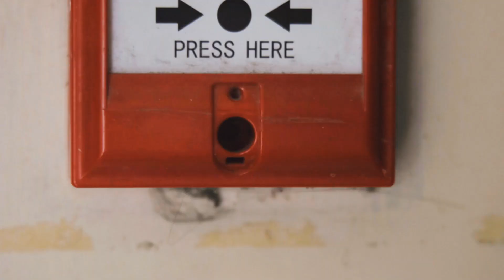AI and Drones The New Heroes in Emergency Response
Welcome to the AI-Waves Channel, your go-to source for exploring the latest innovations in Artificial Intelligence and its impact on various industries. In this video, we dive into the exciting world of AI and drones, and how they're becoming the new heroes in emergency response.
Join our host, Maurice, as he takes you through five incredible examples of how AI and drones are revolutionizing the way we respond to emergencies. From the rapid delivery of medical supplies in remote areas to search and rescue operations, disaster assessment and relief, firefighting and hazardous material handling, and traffic accident response, we'll explore the cutting-edge technologies that are saving lives and improving the efficiency of emergency operations.
Discover how companies like Zipline are using AI-powered drones to deliver blood and medical supplies to remote hospitals, and how these drones are being used to locate missing persons, assess damage after natural disasters, and provide vital intelligence to firefighters and hazmat teams. We'll also discuss the challenges and opportunities associated with integrating AI and drones into existing emergency response systems and the potential impact they can have on saving lives around the world.
Don't miss this exciting journey into the future of emergency response! If you enjoyed this video, please hit the like button, subscribe to our channel, and leave a comment below sharing your thoughts or experiences with AI and drones in emergency situations. Have you seen these technologies in action? We'd love to hear your stories!